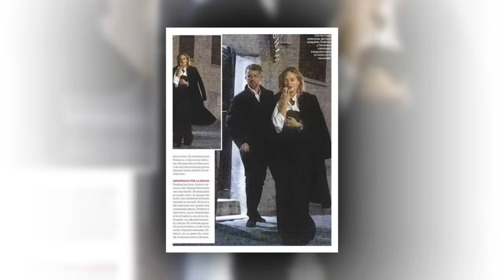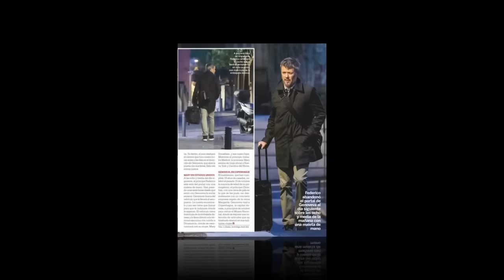Heavy Consequences for Prince Frederik After Scandal Related to His Infidelity to Princess Mary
heavy consequences for Prince Frederik of Denmark, which entails his photos with Jenoveva Casanova.A week ago, Lecturas magazine caused a huge media outcry with the photos of Prince Frederik of Denmark (55 years old) and Jenoveva Casanova (47 years old). It was one of the most important news not only on the national scene but also internationally because of the protagonists featured in it. Now the serious and severe consequences that these images have had on the future heir to the Danish crown have come to light.princess mary of denmark,danish royal family,prince frederik of denmark,princess mary,denmark royal family,mary of denmark,crown princess mary of denmark,prince christian of denmark,crown prince frederik of denmark,genoveva casanova,prince frederick cheating,crown princess mary,prince frederik of denmark scandal,mary denmark,prince frederik and princess mary,mary donaldson,frederik and mary of denmark,mary and frederik of denmark,denmark royal family 2023